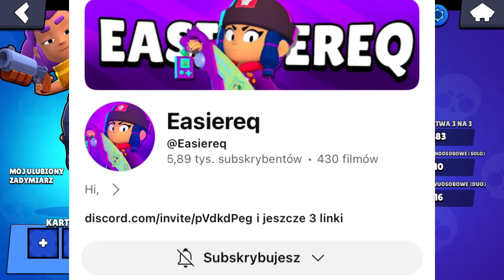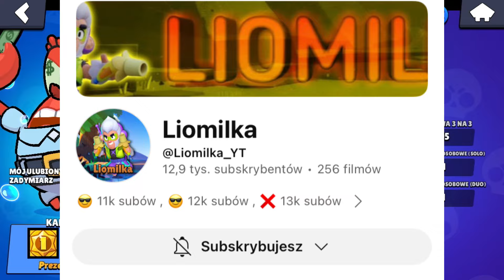Moja lista znajomych w Brawl Stars!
Chciałbym bardzo serdecznie pozdrowić

I przepraszam bardzo @Croofy oraz @Sub2ElectroBuzzowiec a takze @Kubix00nn_Gaming_Official za niewspomnienie w filmie ponieważ nie miałem już miejsca! (Nie obrażajcie się bardzo was lubię)